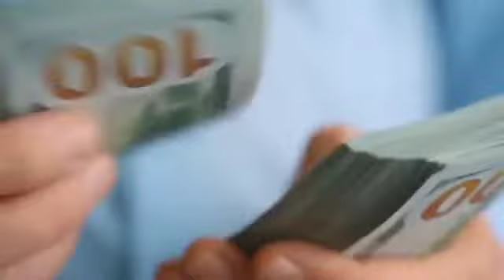How To Do Affiliate Marketing With Paid Advertising(Mastering Google & Facebook Adz)Money Strategies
facebook ads google ads
google ads tutorial
facebook vs google ads 2022